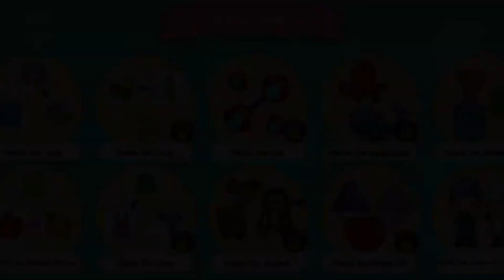Pumpkin Kids - Matching food and animals, Sorting skills with vegetables, food and vehicle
Children will learn about food and animals with FUN, how to sort colors, shape etc. with objects, recognizing food and vehicle.